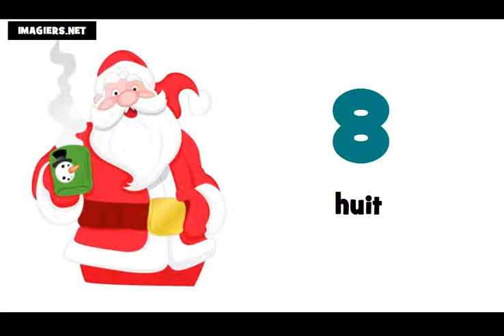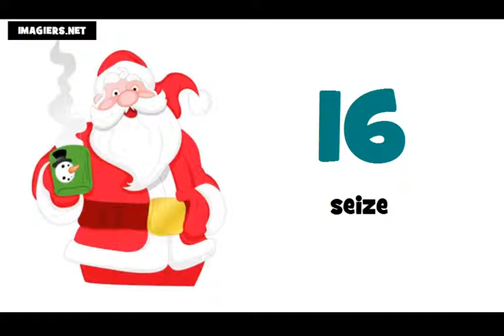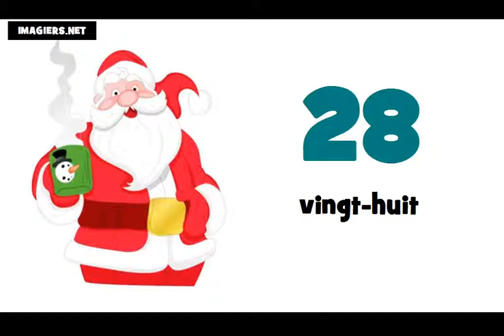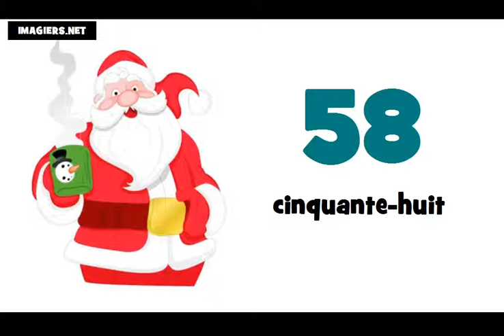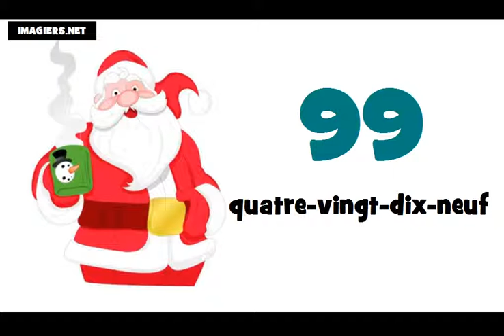Aprenda francês # Os números de 0 a 100